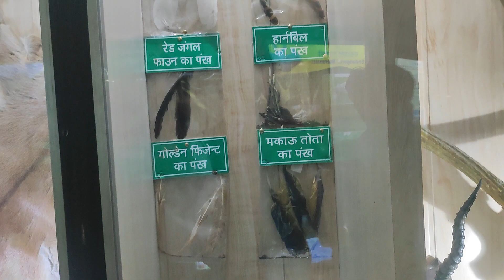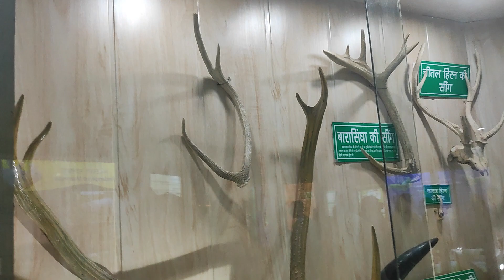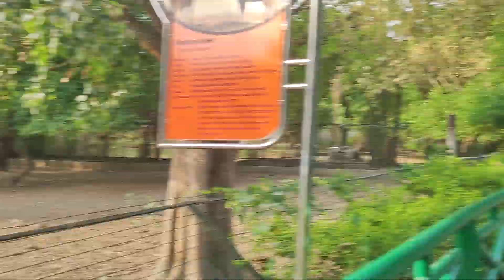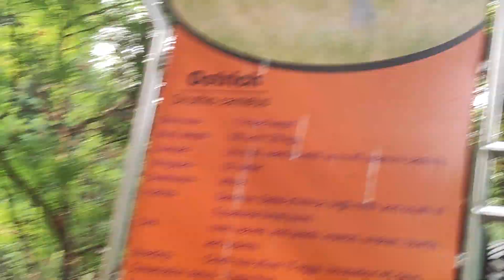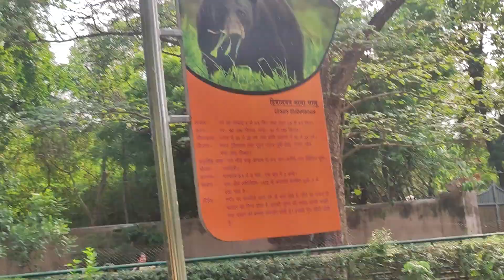चिड़िया घर लखनऊ पूरा वीडियो this watch in trending vedio lucknow zoo center india